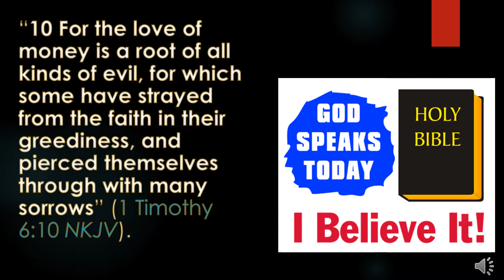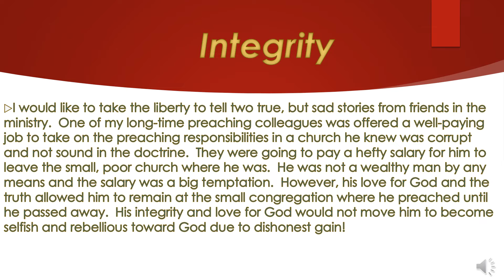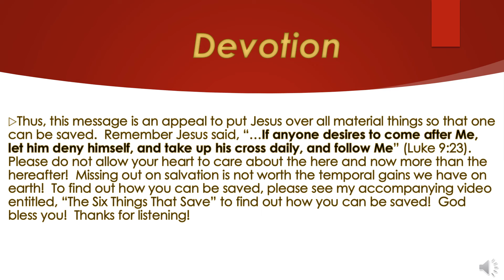One Minute Inspirations - Money Or Salvation? You Decide!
“10 For the love of money is a root of all kinds of evil, for which some have strayed from the faith in their greediness, and pierced themselves through with many sorrows” (1 Timothy 6:10 NKJV).

I would like to take the liberty to tell two true, but sad stories from friends in the ministry.  One of my long-time preaching colleagues was offered a well-paying job to take on the preaching responsibilities in a church he knew was corrupt and not sound in the doctrine.  They were going to pay a hefty salary for him to leave the small, poor church where he was.  He was not a wealthy man by any means and the salary was a big temptation.  However, his love for God and the truth allowed him to remain at the small congregation where he preached until he passed away.  His integrity and love for God would not move him to become selfish and rebellious toward God due to dishonest gain!

Another colleague in the ministry advised me of an evangelistic effort he was conducting to try to win a soul for Christ!  He was speaking to a woman who had just “joined” a church that also was not sound in the Bible.  She had no interest in this humble preacher or the Word of God he was bringing to her.  She made one statement that demonstrated where her heart was!  She said something similar to the following, “My church is paying for my home.  What can you do for me?”  Thus, the tie to the false church was due to economic favor and nothing to do with spiritual things!  So, what does this teach us?  It teaches us that Satan can deceive us and hold us in bondage when our heart’s desire is carnal things instead of spiritual things.  Remember, we cannot take our things with us after death or pay for our salvation ourselves (Mt 16:26).  Salvation is only available in Jesus (1 Pet 1:18-19)!

Thus, this message is an appeal to put Jesus over all material things so that one can be saved.  Remember Jesus said, “…If anyone desires to come after Me, let him deny himself, and take up his cross daily, and follow Me” (Luke 9:23).  Please do not allow your heart to care about the here and now more than the hereafter!  Missing out on salvation is not worth the temporal gains we have on earth!  To find out how you can be saved, please see my accompanying video entitled, “The Six Things That Save” to find out how you can be saved!  God bless you!  Thanks for listening!

309 Henry Street
Gadsden, Alabama, USA 35901